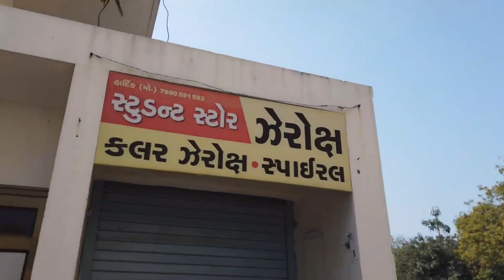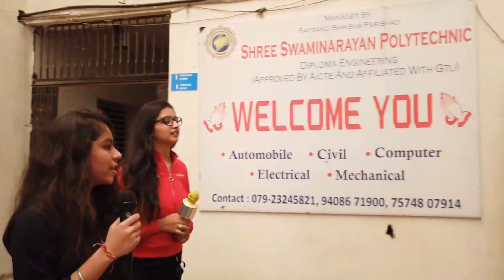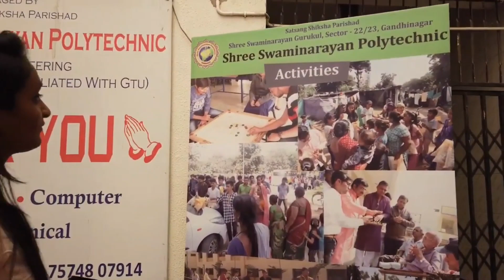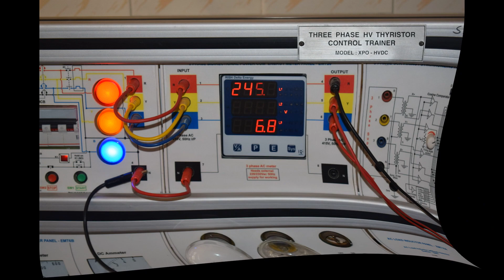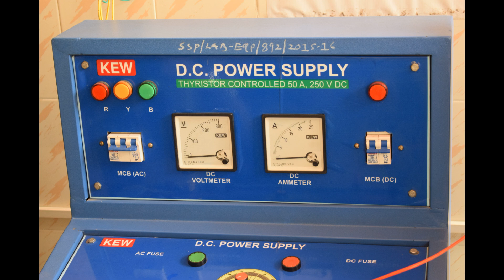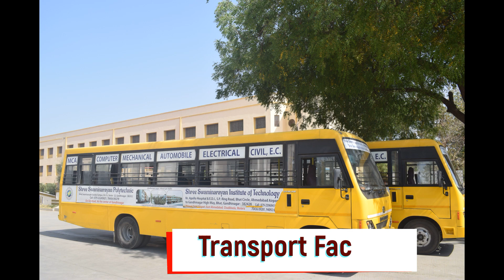Virtual Tour of SSP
This is the video where you can visit the whole SSP Virtually...